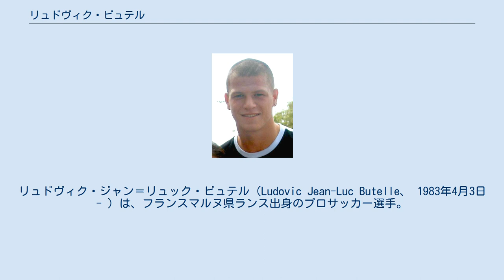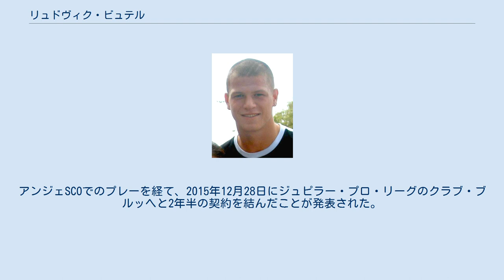リュドヴィク・ビュテル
ニーム・オリンピックの選手
リュドヴィク・ジャン＝リュック・ビュテル（Ludovic Jean-Luc Butelle、 1983年4月3日 - ）は、フランスマルヌ県ランス出身のプロサッカー選手。
レッドスター所属。
ポジションは、ゴールキーパー。
元U-21フランス代表。
 2001-02シーズン、当時リーグ・アン（1部）に所属していたFCメスでそのキャリアをスタートさせ、5試合に出場すると翌シーズンにはレギュラーに定着し27試合に出場した。
 2004年、サンティアゴ・カニサレスのバックアッパーを探していたスペインのバレンシアCFと契約。
しかし移籍1年目のシーズンは怪我のため長期離脱を余儀なくされ、怪我から復帰後のシーズン終了数ヶ月前にセグンダ・ディビシオンBに所属していたエルクレスCFにレンタル移籍した。
復帰した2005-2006シーズンからはバレンシアの第2GKを務めた。
 2007-08シーズンはハコボ・サンス、アルバノ・ビサーリの2人のGKを相次いで放出したレアル・バリャドリードへレンタル移籍。
背番号1を与えられ正GKとして期待されるもベテランのアルベルト・ロペス、若手のセルヒオ・アセンホとのポジション争いに敗れ出場機会を失う。
シーズン途中でのフランス帰国も検討したものの結局シーズン終了までバリャドリードに残留。
 2008年、母国のリールにレンタル移籍、ここでも背番号1を与えられたが出場機会を得られずにいた。
2009年はパリ・サンジェルマンFCから加入したミカエル・ランドローに背番号1を奪われたが、そのランドローの負傷によって序盤戦に出場機会を得た。
しかし、ランドローが予想以上の早さで復帰したためその後はベンチを温めた。
2010年、リーグ・ドゥ（2部）のニーム・オリンピックにレンタル移籍。
正GKとしてプレーしたものの、チームはフランス全国選手権（3部）へ降格した。
 2011年、2部に降格したACアルル＝アヴィニョンに完全移籍した。
アンジェSCOでのプレーを経て、2015年12月28日にジュピラー・プロ・リーグのクラブ・ブルッヘと2年半の契約を結んだことが発表された。